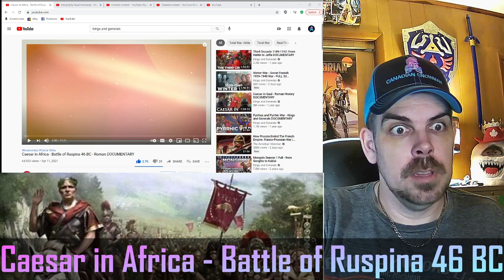Caesar in Africa - Battle of Ruspina 46 BC (Kings and Generals) REACTION